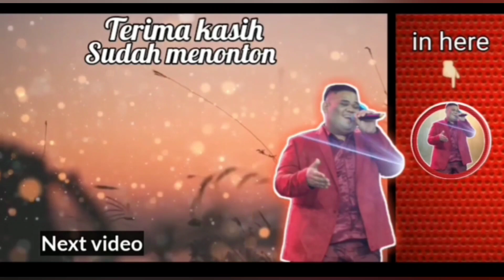MENJELMA PETIR - ERIE SUZAN || COVER